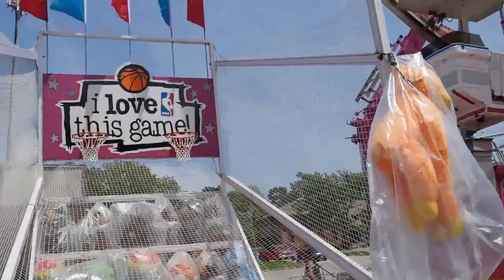Late Night Talk Show with Darg & Soul Journer (Ep. 1, Pt. 1)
Guest starring LeLand Johnson with special audience participation by Addison Shockley, Lydia Shockley, and Hannah Hume. Commercials with Matthew Chiles, Jess Lindsey aka Soul Journer, and Maxwell Shockley. Yellow Duck skit with Nash High. A Green St. Pirates Production.